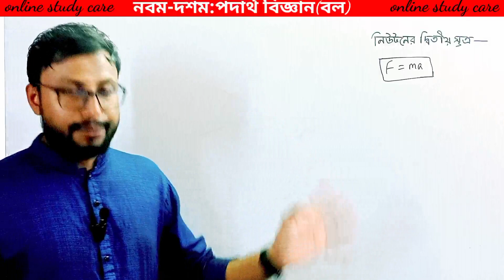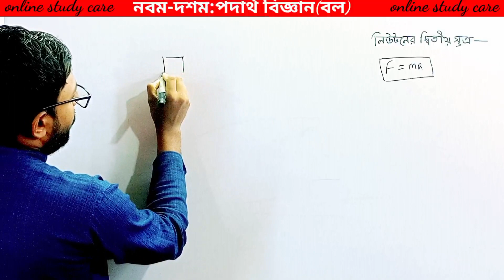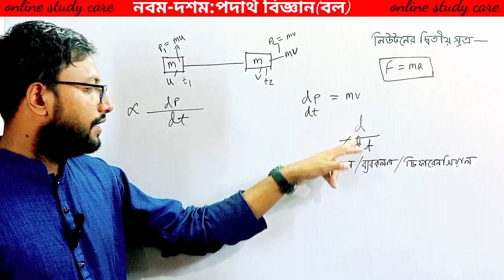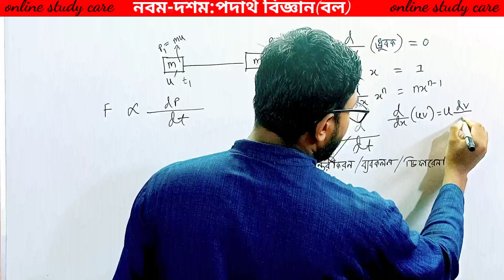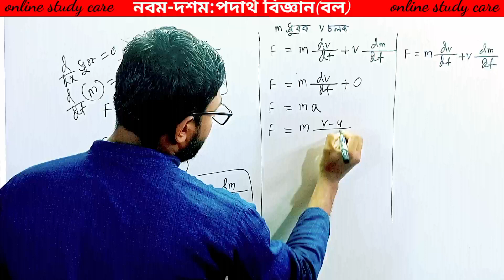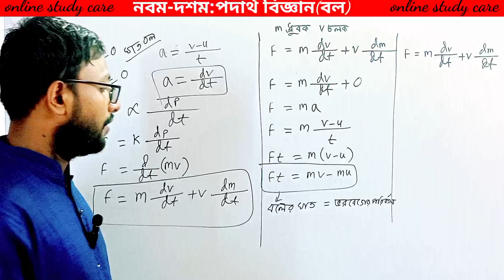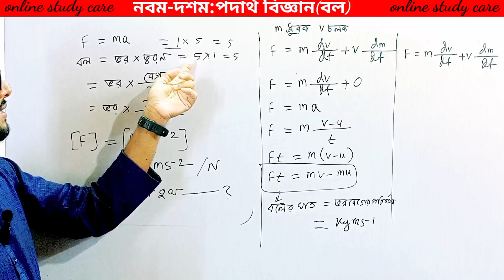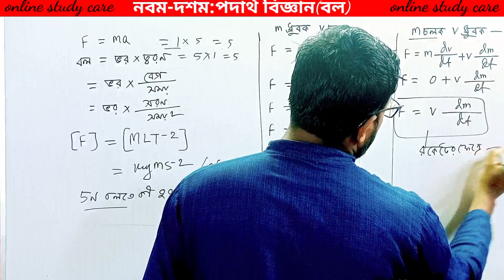ssc physics chapter 3 newton's 2nd law